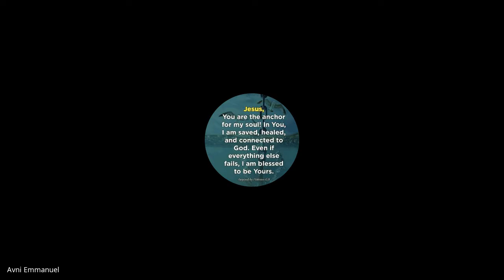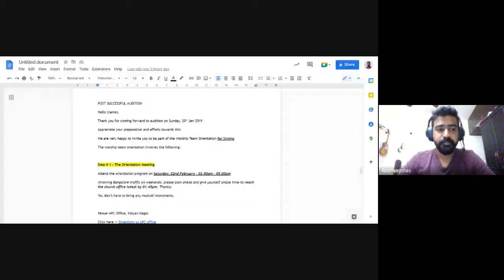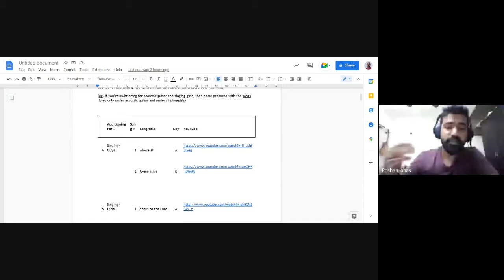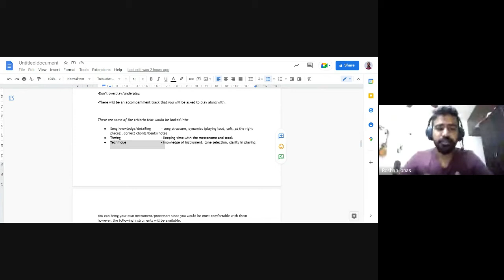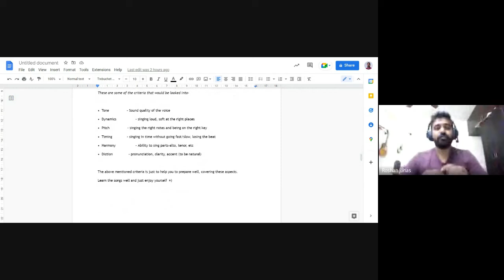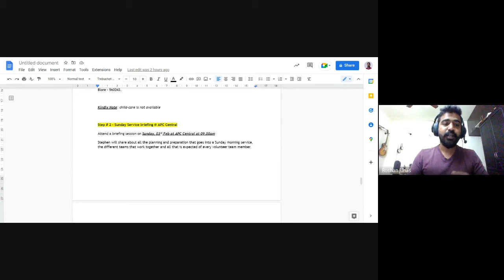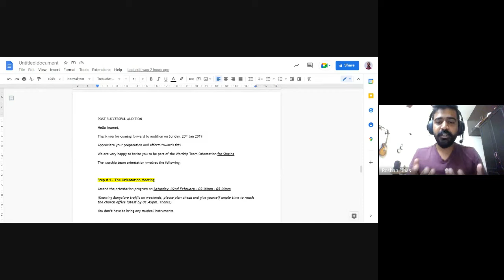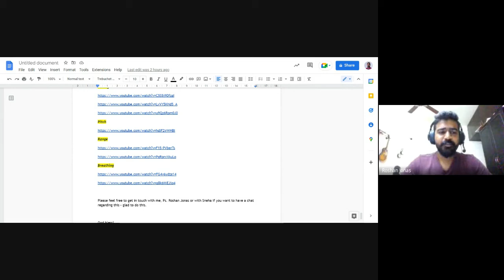Worship Ministry| Lecture 15 : BC311-WM-20220927